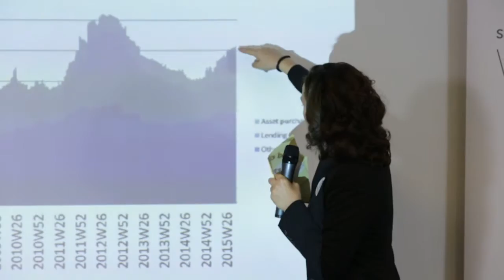STOXX / CFA conference - Smart Beta: the 360° overview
Johanna Treeck, Senior ECB correspondent at MNI - 'Light at the end of the tunnel' - Outlook on the recovery and monetary policy.
Presentation held during the STOXX / CFA Institute Germany conference on Sep. 23 and 24, 2015 in Munich.